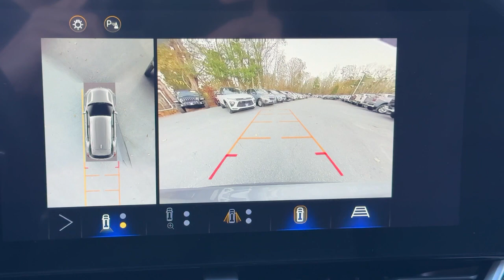2025 Chevrolet Equinox FWD LT Dartmouth, New Bedford, Raynham, Westport, Fall River Massachuset...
New 2025 Chevrolet Equinox FWD LT available at Colonial South Chevrolet located in 361 State Rd, North Dartmouth, Massachusetts, 02747. Servicing the Dartmouth, New Bedford, Raynham, Westport, Fall River area.

Get acquainted with the  2025  Chevrolet Equinox. The advanced safety features, passenger-friendly cabin, generous cargo space, and connected technology of the Equinox help you navigate every twist and turn of the road with confidence and style. Satisfy your desire for a family-friendly vehicle that meets your needs and exceeds your expectations. Drive the Equinox.